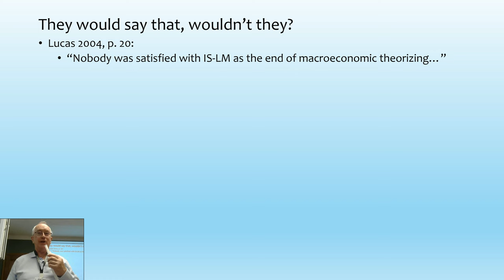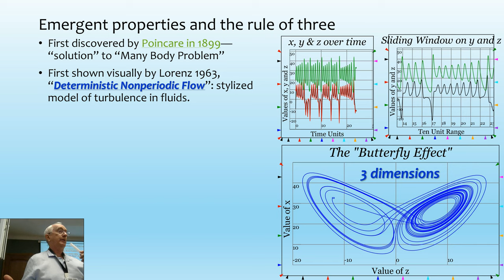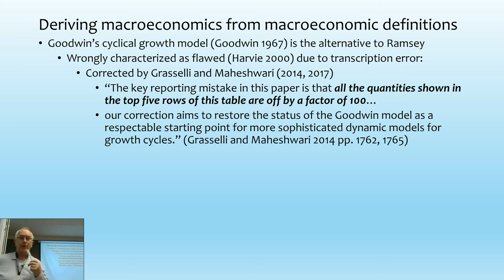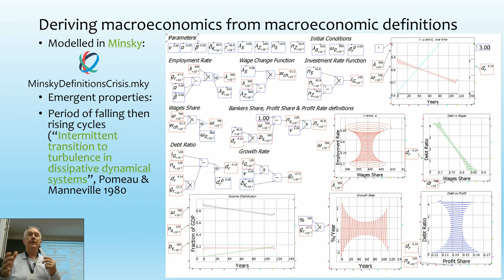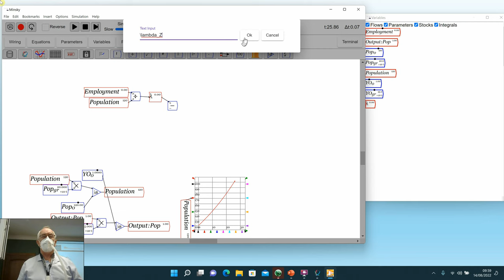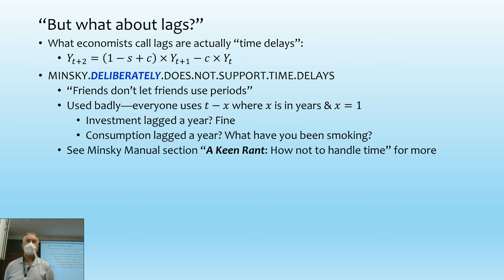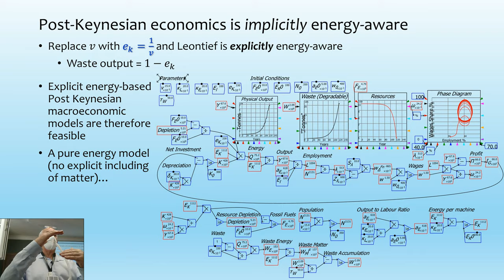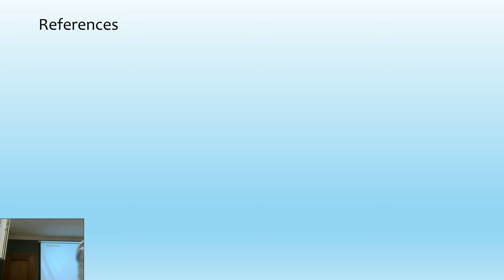Macroeconomic Dynamics and Energy In Minsky Poznan Summer School 2022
I cover complexity, which is why macroeconomics cannot be derived from microeconomics; the alternative and much simpler macrofoundations of macroeconomics; how Minsky's Financial Instability Hypothesis drops out naturally from the three key definitions--the employment rate, the wages share of GDP, and the private debt to GDP ratio; then how Neoclassical economics can't integrate energy into its production function without destroying their theory of income distribution; how all Post Keynesians have to to is treat the "capital output ratio" as the inverse of the efficiency with which machines turn energy into useful work; and two models of production, one with energy and the other with energy and matter.